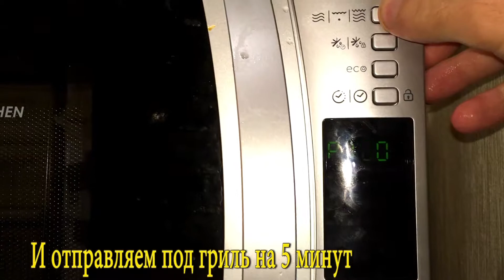ВКУСНЕЙШИЕ ЗАПЕЧЕННЫЕ УСТРИЦЫ ПОД СЫРНОЙ ШАПКОЙ | LET'S GET COOKING